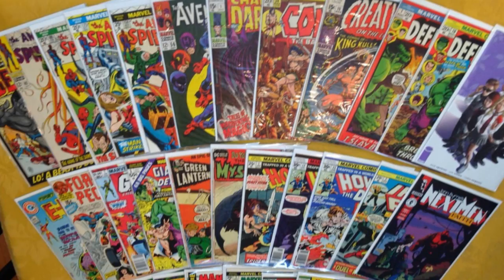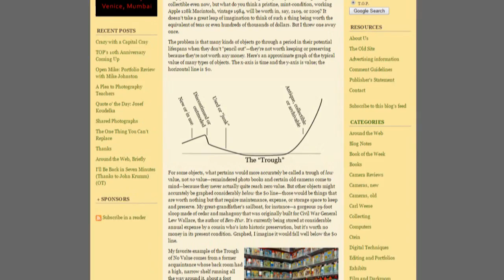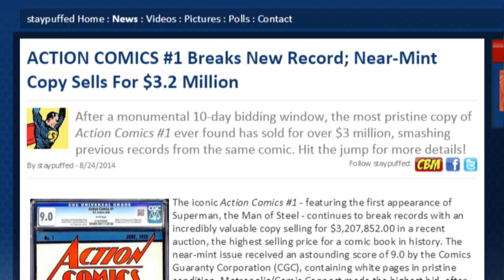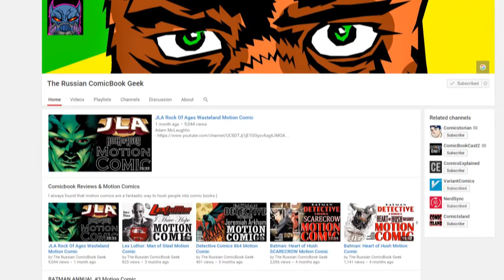Why Comics & Collectables Are Mostly Worthless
How much are old comics worth? Well not much, especially if they're from the 90's.